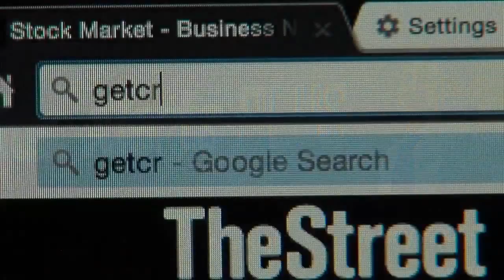Activist Investor Nelson Peltz Injects $2.5 Billion Into GE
Activist investor Nelson Peltz has announced that his Trian Fund Management bought a $2.5 billion stake in General Electric (GE). The company now owns a 1 percent stake in GE and is a top ten shareholder. The Street’s Jim Cramer says it’s good news. 'Nelson Peltz is the only activist we could find when I wrote Get Rich Carefully, whom you beat the market with AFTER the announcement of his stake,' said Cramer. Stocks in GE have slipped around 24 percent in the last ten years but were up on the news. Cramer explained that he thinks Peltz will be able to help GE CEO Jeff Immelt turn the company around 'in a remarkable way.'